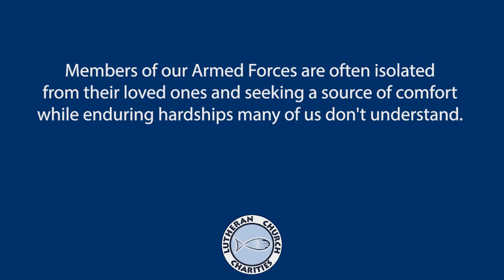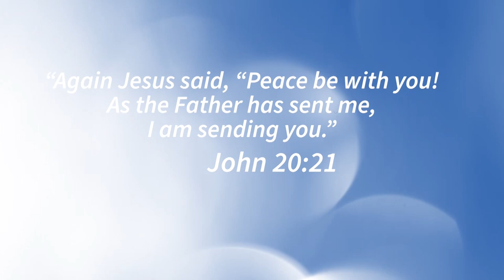Be There - Nellis Air Force Base, Las Vegas, Nevada